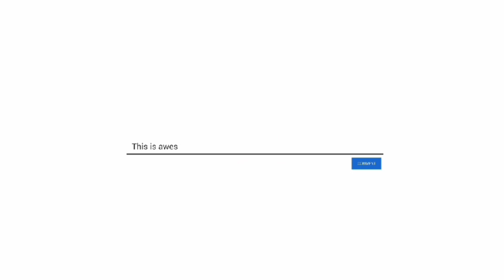DIY craft Ideas using Icecream stick/DIY Earrings stand#craft#diy